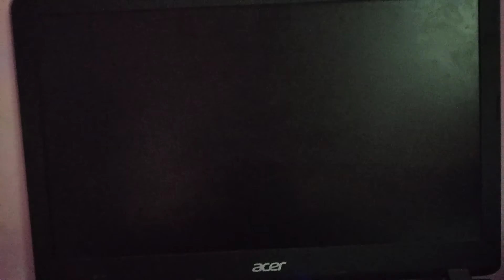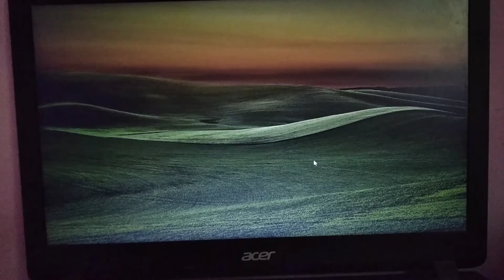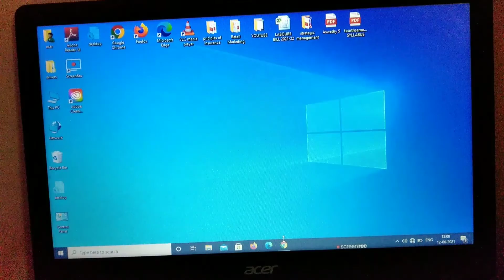Fix WINDOWS 10 Hanging and Freezing Issues Within Seconds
Grow Ups

You can solve Hanging and Freezing issues within one seconds⏱️